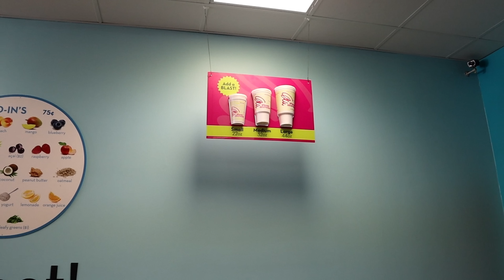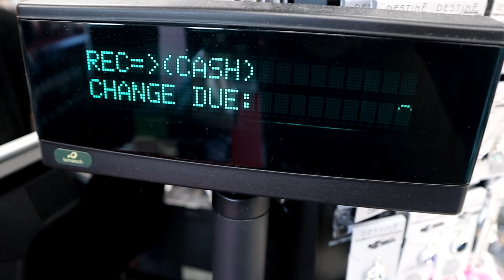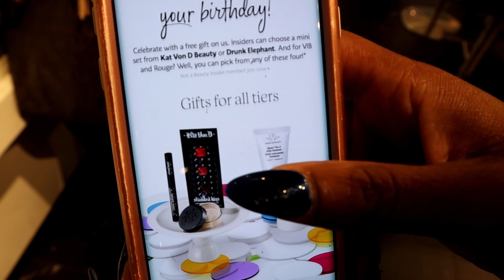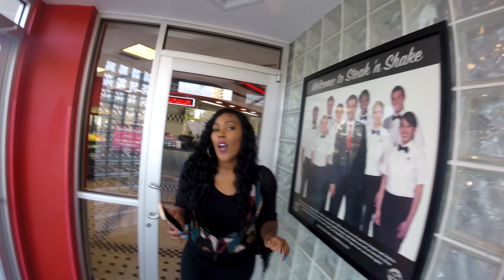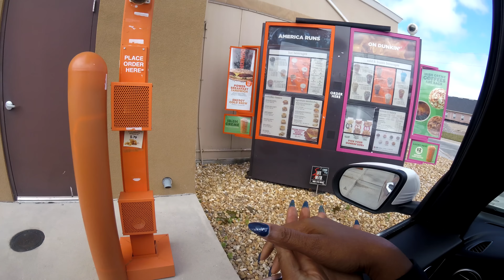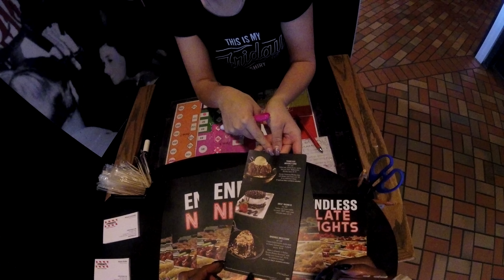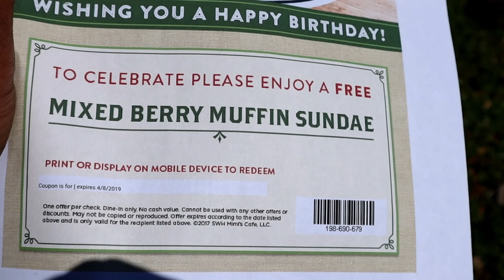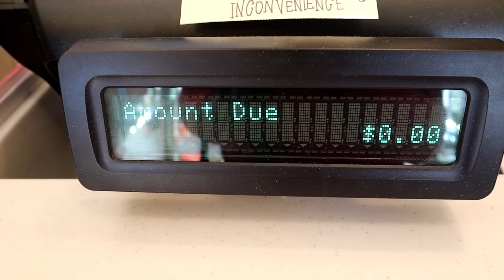How to Eat for Free for your Birthday! Eating & Shopping broke with no money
Freelife Have you eaten for free for days? I have! It's simple. There are so many offers and rewards that companies are willing to give you for free. In this video I got free stuff for my birthday. But I also did another video about eating free on any day. Check it out here

Check out the offers below to start living a FREELIFE

💖FREE $3 Gift card
GET A $3 GIFT CARD NOW from fetch rewards! (new users only)
👉🏽MUST SCAN AT LEAST ONE GROCERY STORE ON THE APP  RECEPT TO ACTIVATE $3 GIFT CARD. 👈🏽

✅Get $100 in FREE Delivery credits when you order with Postmates using this
USE CODE: RE7NMG

👉🏽MUST TAKE A PIC OF AT LEAST ONE GROCERY STORE RECEIPT ON THE APP  TO ACTIVATE $3 GIFT CARD. 👈🏽

More deals are posted on my IG page. Join me!
✅MY DEALS ONLY INSTAGRAM: @onecutecouponer
🎉GET YOUR ONE CUTE COUPONER SHIRTS HERE: onecutecouponer.bigcartel.com

onecutecouponer couponcommunity couponing extremecouponer budgeting dave ramsey beans and rice debt free community debt free debt free journey dairyqueen sonic dunkin chikfila sallys freemakeup shopyourway sears tijuanaflats free food
Dave Ramsey foodie shopping beauty OCCGANG "Shop All Day" Theme song was written & performed by Erica "One Cute Couponer ".